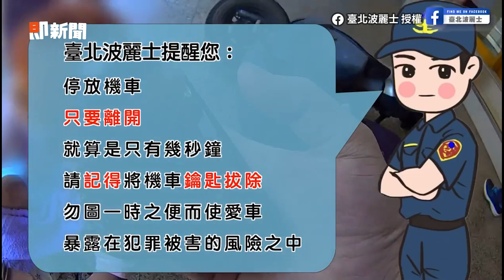偷車賊騎贓車行蹤露餡 員警秒壓制｜社會｜機車｜小偷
☑影片授權：FB／臺北波麗士